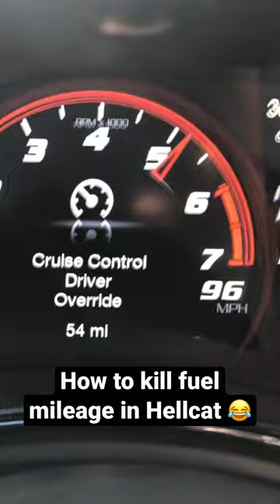Pedal to the metal - Hellcat